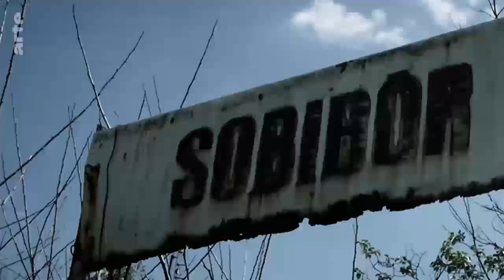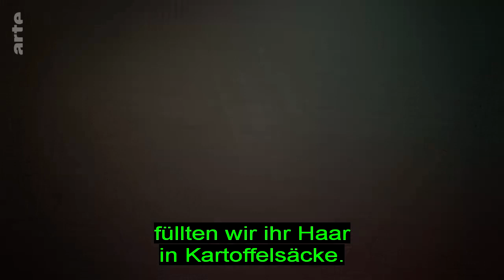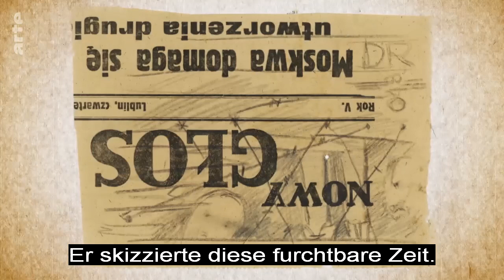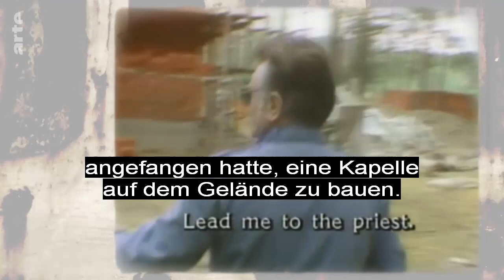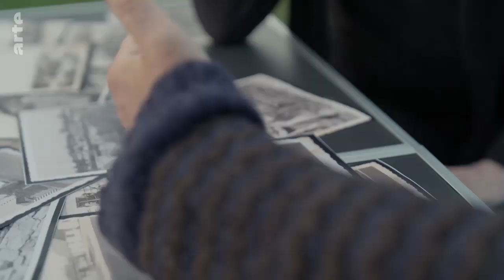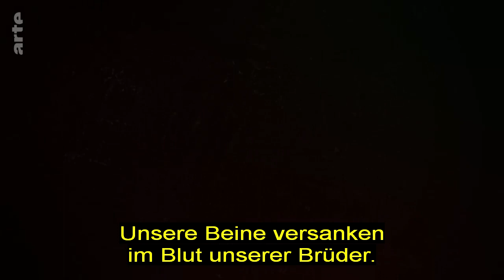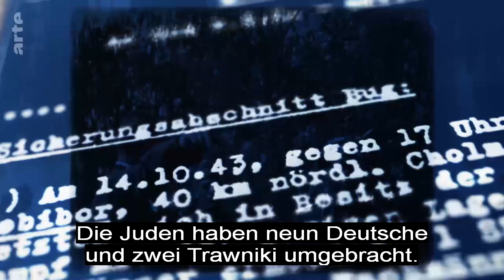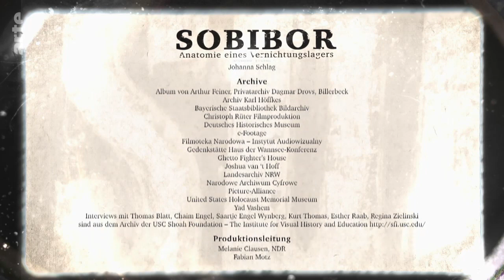Sobibor Anatomie eines Vernichtungslagers ARTE